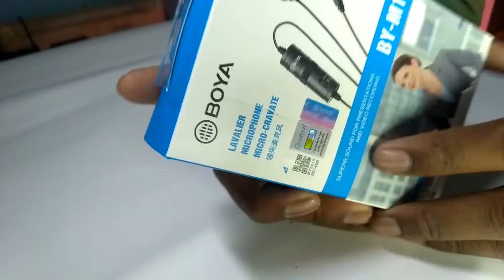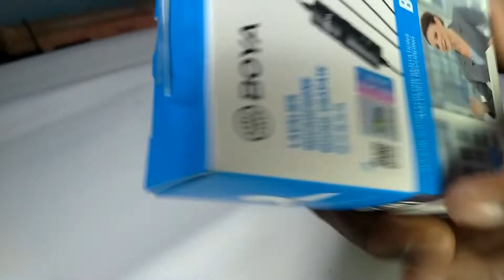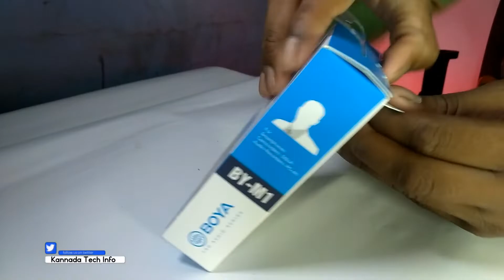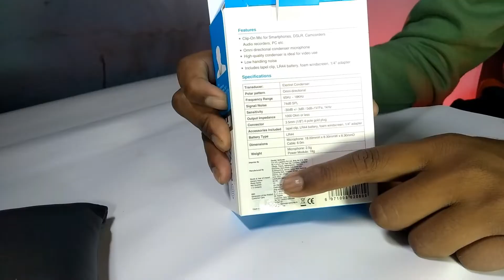| BOYA M1 Mic Unboxing & Review | In Kannada |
ಲೈಕ್ ಮಾಡಿ ಶೇರ್ ಮಾಡಿ ಸಬ್ ಸ್ಕ್ರೈಬ್ ಮಾಡಿ ಧನ್ಯವಾದಗಳು .!

Hii

Link For Purchase

 1)   Boat Airdopes 171 True Wireless Earbuds for just Rs. 1799/-

2) pTron Bassbuds  for just Rs. 1599/-

3) Motorola Escape 210 Over-Ear Bluetooth Headphones with Alexa for just Rs. 1499/-

4) boAt Rockerz 255 Pro Wireless Headset  Qualcomm Chipset, Super Extra Bass,Resistance  for just Rs. 1599/-

5) boAt Unisex Black Bassheads 100 just Rs. 499/-

MY GEARS :-

1) Tripod
2) Smartphone :-